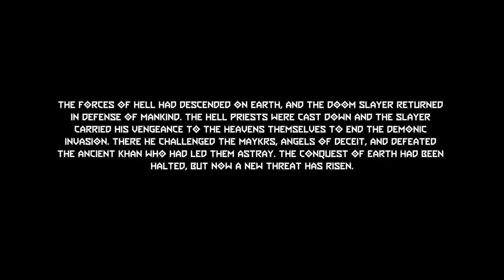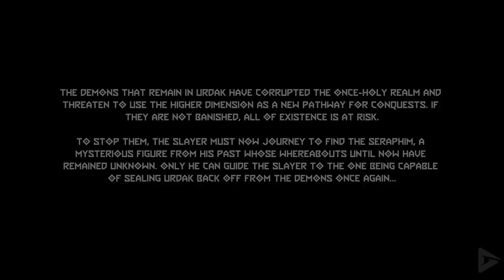DOOM ETERNAL THE ANCIENT GODS – PART ONE All Cutscenes (Game Movie) 1080p 60FPS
"The Ancient Gods – Part One is the first campaign expansion for the critically acclaimed DOOM Eternal.

Your war is not over… slaying the Khan Maykr left an imbalance of power that threatens all of creation. The legions of Hell have razed the heavens, threatening to expand their control across dimensions. With the aid of an old ally, battle your way back to Urdak and decide the fate of the cosmos. Your mission is now your own.

As the other DOOM's, the expansion is not super cinematic but tons of fun.  We left some gameplay as always, to flesh out the story in between the small amount of cutscenes.  Can't wait for Part Two.  Hope you enjoy!